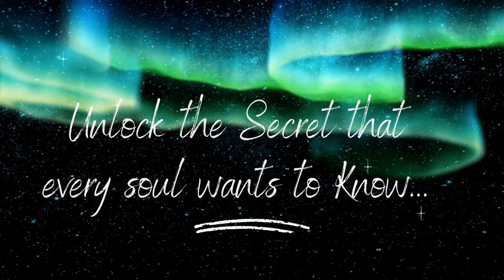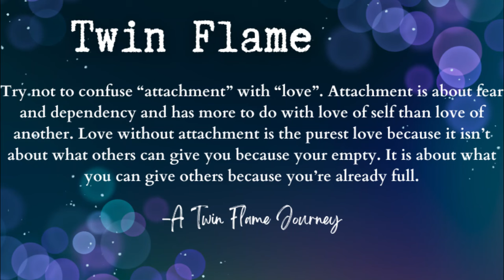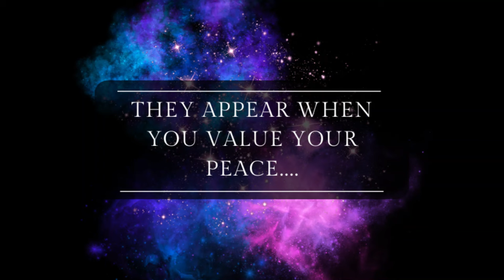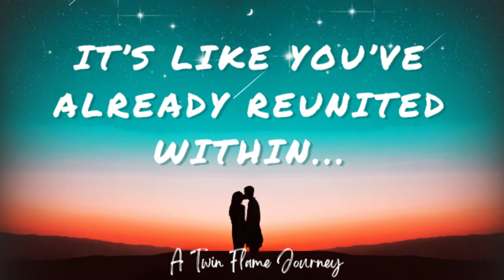This is When Your Twin Flame Returns | A Twin Flame Journey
NEW*
You won't want to miss this! Discover the mysteries of your own twin flame mission, get lost in my podcast content as I discuss successful spiritual lessons twin flames came here to learn and so much more!!

THE DEEPER SPIRITUAL MEANING OF TWIN FLAMES
REACHING FOR UNION: ARE THEY MY TWIN FLAME?
REACHING FOR UNION: WHEN OR HOW DOES A TWIN FLAME REUNION HAPPEN?
REACHING FOR UNION: ARE YOU CLOSE TO YOUR TWIN FLAME REUNION?
(NEW) REACHING FOR UNION: HOW ARE SOUL MISSIONS REVEALED?
I will discuss some of the things that no one else talks about on the twin flame journey! These signs will specifically tell you are getting close to a reunion with your twin flame and so much more!

A Twin Flame Journey: The Spiritual Twin is NOW available to read!
Episode One: Just a Little Girl
Episode Two: Little Girl, Big Universe
Episode Three: The North Country
Episode Four: Episode Four: A Boy Like Ash
Upcoming: Episode Five An Unexpected Meeting

A Twin Flame Journey